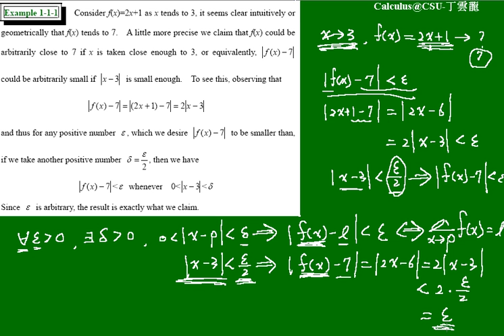CH1-1Limits 010 | iCalculus@CSU,Taiwan